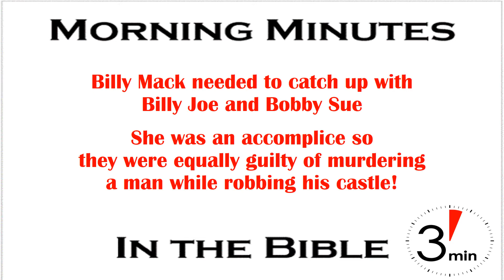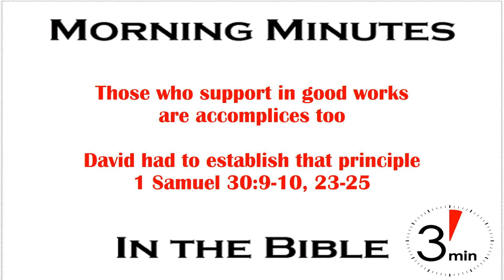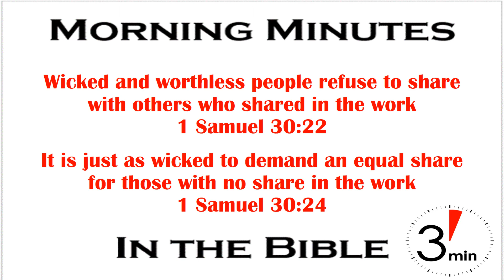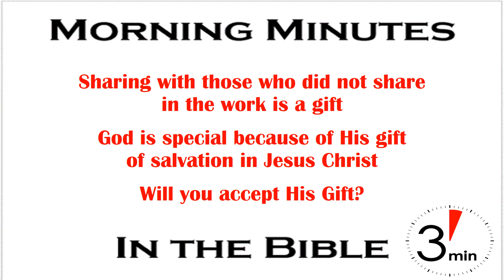Equality Or A Gift? 1 Samuel 30:21-25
What would have happened if Billy Mack had caught up with Billy Joe and Bobbie Sue? The Texas detective would have arrested both for murdering a man while robbing his castle. Billy Joe pulled the trigger and Bobbie Sue took the money and ran, but that did not make her any less guilty since she was an accomplice. (Ok don’t roll your eyes at me. I didn’t write the song). An accomplice is someone who aids or assists another person in the commission of a crime. Under law an accomplice faces the same guilt and punishment as the person who commits the crime.

In a similar sense one who provides critical support toward accomplishing something good is also an accomplice and often deserves the same reward and recognition as others whose involvement seems greater. That principle was set up by David as a fair and just treatment of some men who couldn’t finish the run to recover their families from the Amalekite raiders. Because the chase was exhausting about 200 men stopped and watched the baggage while the rest rushed on to rescue their families and property (1 Sam 30:9-10, 23-25).

One of our struggles as humans is with the idea of justice and fairness. If someone offends us we want justice, perhaps even an extra layer of vengeance. But if we offend someone else we think forgiveness or nominal punishment is fair. Or, if we join with someone to accomplish something we tend to think our part was more important so we deserve a greater reward. David ran into this when some of his men didn’t want to share with the ones who stayed behind. The text calls those who didn’t want to share “the wicked and worthless men among those who went with David” (1 Sam 30:22). This is a warning to those of us who believe in capitalism. We must not sound like wicked and worthless men in our defense of the system. The ability to share equally with others reveals a lot about our character. How would you do in that test?

However, this was not a call for societal equity as proposed by the social justice movement wherein everyone gets an equal share, even those who weren’t even involved. It is just as wicked to demand an equal share for those do not participate at all. David’s command was to share equally among all who participated, “For as his share is who goes down to the battle, so shall his share be who stays by the baggage; they shall share alike.” (1 Samuel 30:24).

Anything shared with those who don’t participate is a gift – not equality. And that’s what makes God special – He offers all of us the gift of salvation. None of us participated in paying the price – except that all of us sinned and deserved the punishment Jesus took for us. It isn’t equity because most will reject the gift, but it is equality in that it is offered to all – equally.  The question then is this – will you accept the gift God offers? Oh, I hope you will.